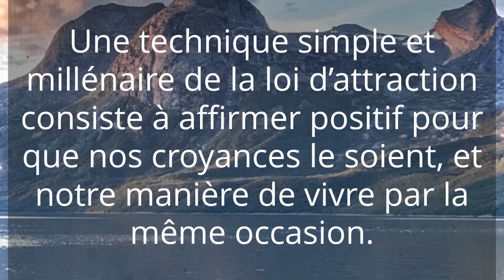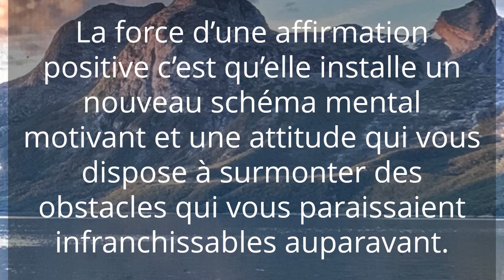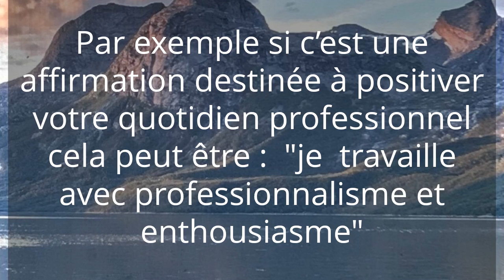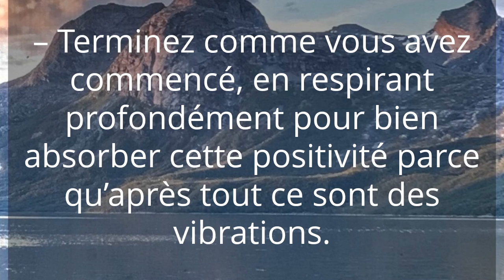Affirmation positive comment s'en servir ?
Affirmations positives comment s’en servir ?
Intérieurement nous ne sommes que des pensées, et des affirmations répétées à longueur de journées. Par la suite, elles deviennent des croyances positives ou négatives qui vont façonner notre rapport à l’amour, à la famille, à la réussite, à la pauvreté, à l’argent… Une technique simple et millénaire de la loi d’attraction consiste à affirmer positif pour que nos croyances le soient, et notre manière de vivre par la même occasion. Évident non ? A vue d’oeil, oui, mais il faut savoir comment ça fonctionne et comment l’utiliser pour avoir l’effet voulu.